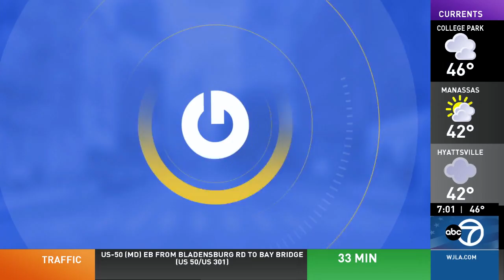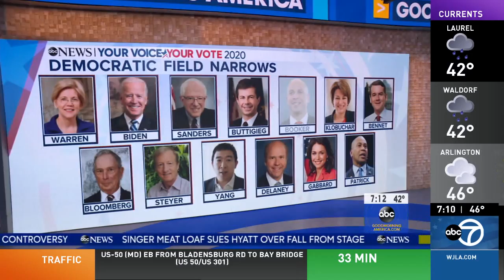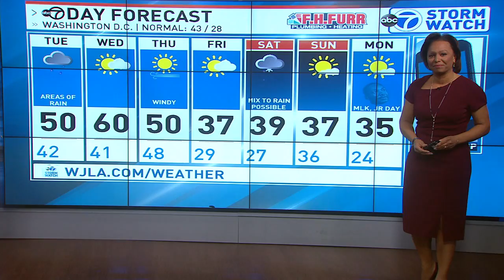WABC GMA news 20200114 0700